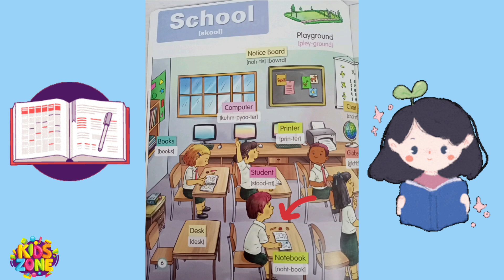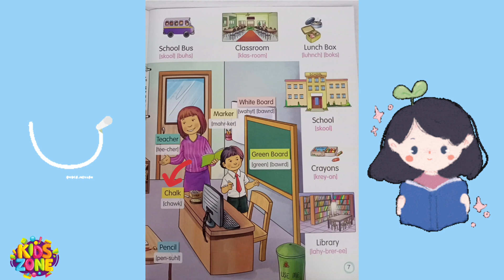Kids Vocabulary - School || Learn new words || English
Vocabulary words for Kids on School